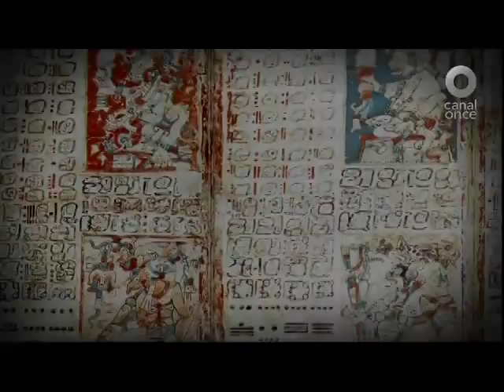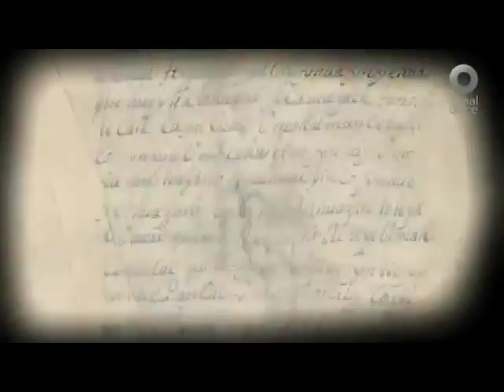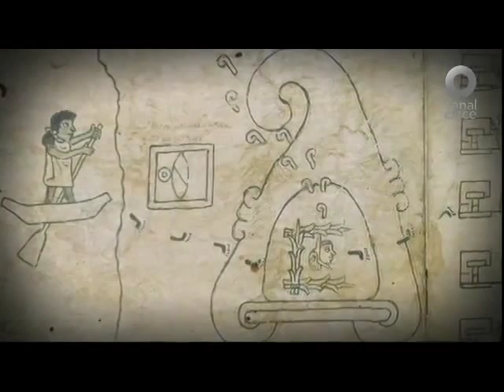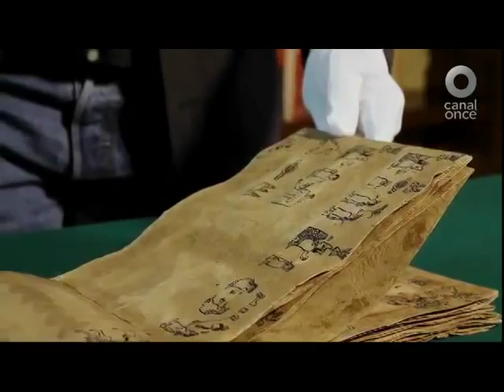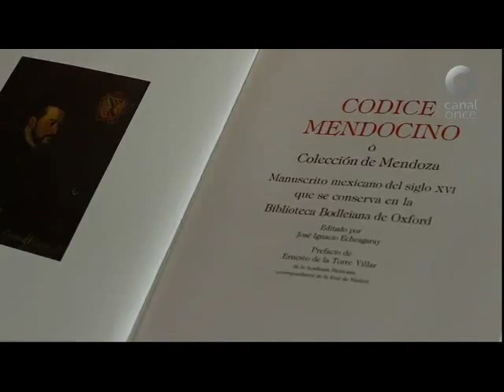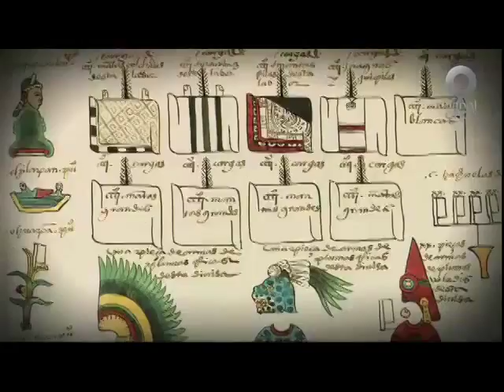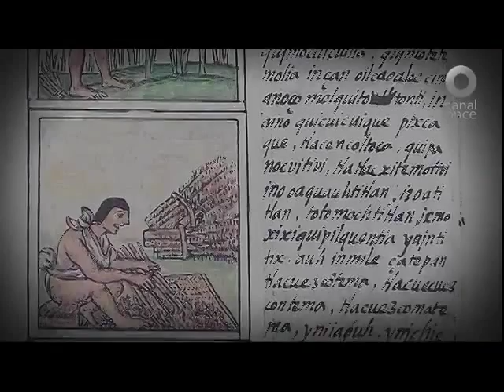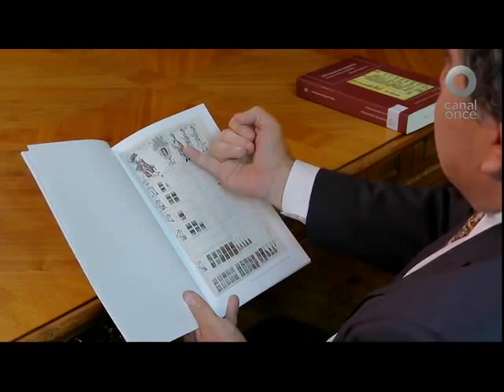México atravez de los siglos I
Una vision al a historia de mexico atravez de la Antropologia